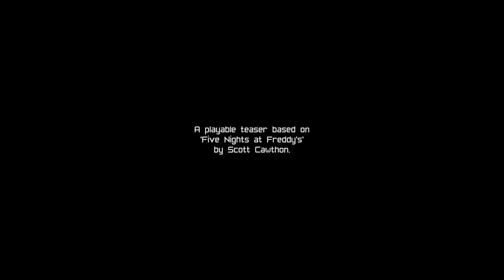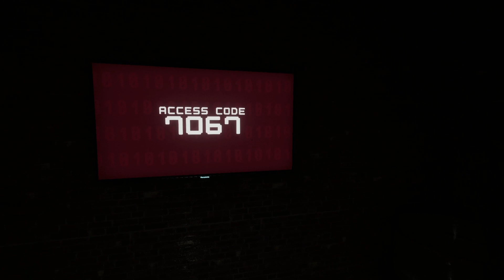Fnaf: Cleanup Crew Employee Assessment Teaser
Mangle is very cool...